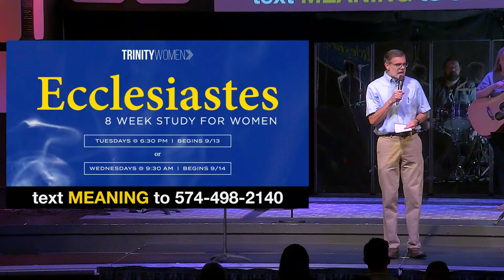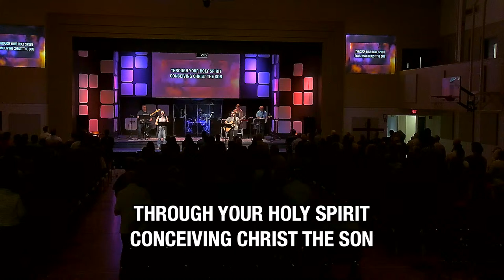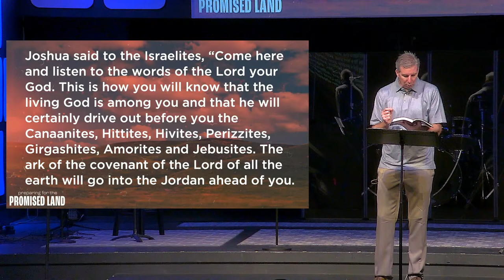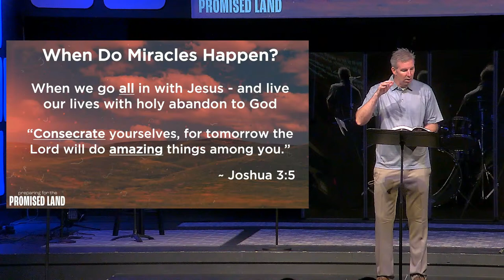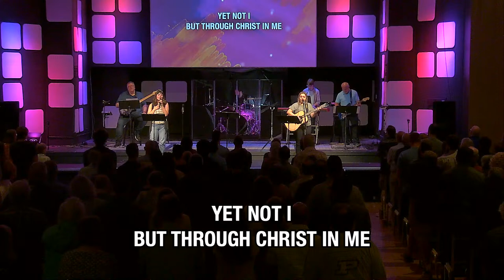Get Your Feet Wet - Modern